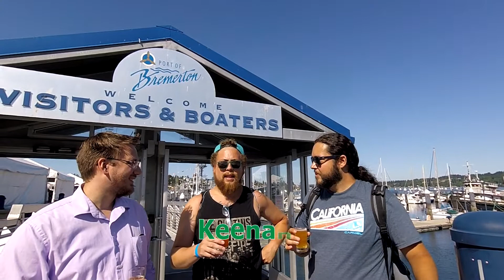Bremerton Brewfest 2017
Join us for and inside look at the Bremerton Summer Brewfest 2017! Beer Reviews and More!